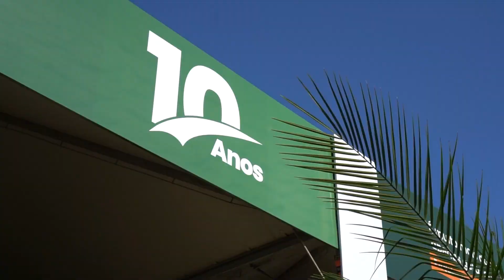Conheça o espaço BioWatts no Show Rural 2023!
O Show Rural 2023 começou a todo vapor! Confira o espaço que a BioWatts preparou para você!